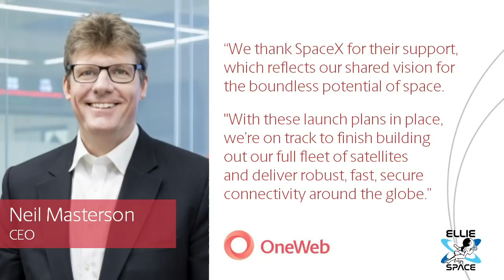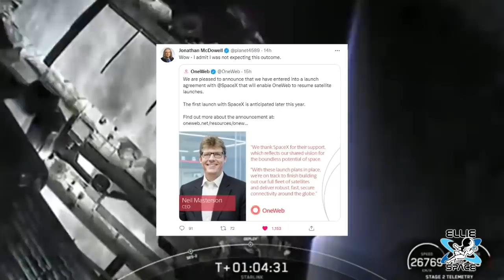Russian invasion permanently changing the space industry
OneWeb will resume satellite launches through agreement with SpaceX
Agreement will enable OneWeb to resume its launch program and complete satellite constellation for industry-grade secure connectivity around the world.
OneWeb, the low Earth orbit (LEO) satellite communications company, announced Monday that the company and SpaceX entered into an agreement that will enable OneWeb to resume satellite launches.

The first launch with SpaceX is anticipated in 2022 and will add to OneWeb’s total in-orbit constellation that currently stands at 428 satellites, or 66 percent of the fleet. OneWeb's network will deliver high-speed, low-latency global connectivity.

OneWeb CEO Neil Masterson said: “We thank SpaceX for their support, which reflects our shared vision for the boundless potential of space. With these launch plans in place, we’re on track to finish building out our full fleet of satellites and deliver robust, fast, secure connectivity around the globe.”

Demand for OneWeb’s broadband connectivity services has continued to grow across telecommunications providers, aviation and maritime markets, and governments worldwide. OneWeb has activated service with its network at the 50th parallel and above, and early partners are initiating service.

Terms of the agreement with SpaceX are confidential.

Howdy!